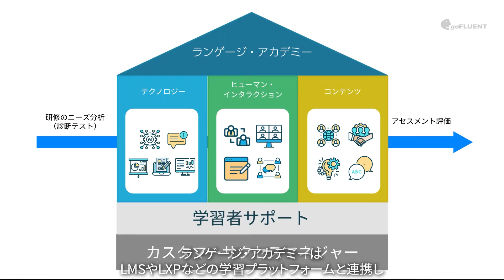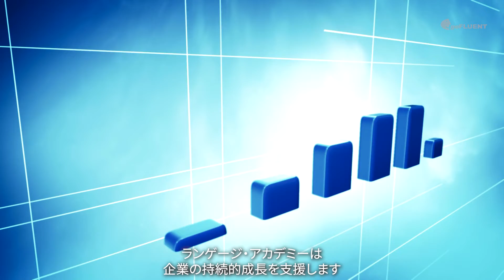goFLUENT「ランゲージ・アカデミー」コンセプト動画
goFLUENT「ランゲージ・アカデミー」のコンセプトをご紹介する動画です。